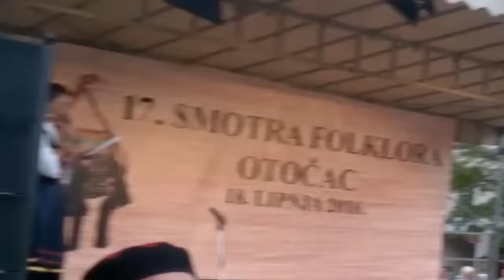FD "Otočac" Otočac - Oj mladosti lipa li si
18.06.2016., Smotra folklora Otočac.